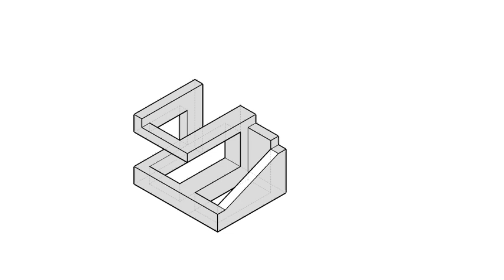全華圖學195頁/統測變化試題（106年度）